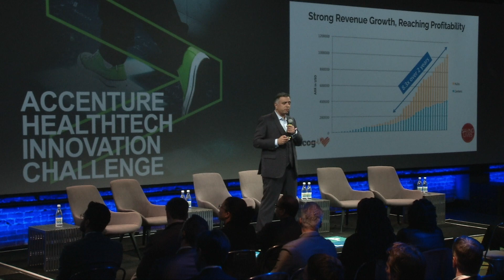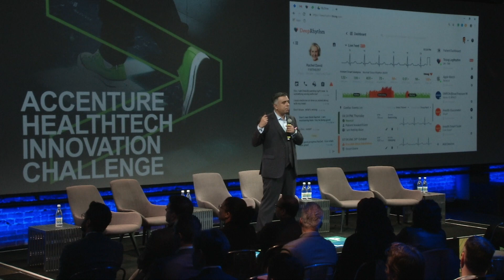Accenture HealthTech Innovation Challenge 2019: Tricog